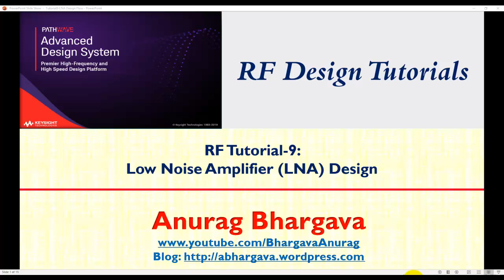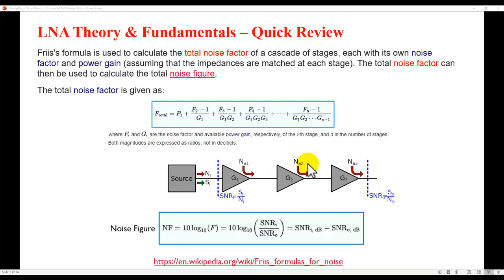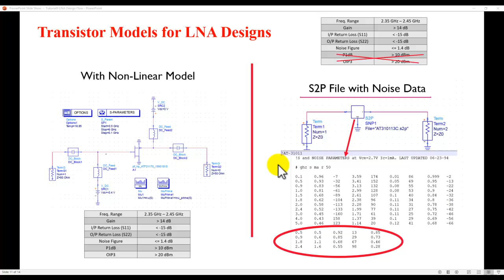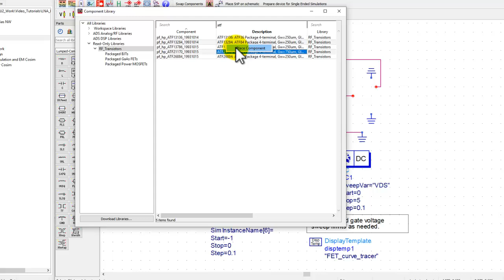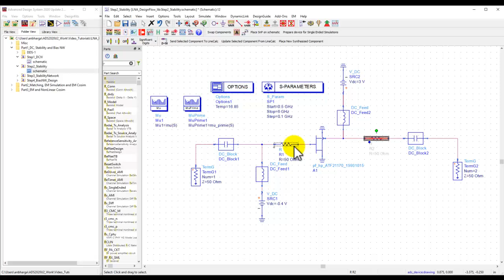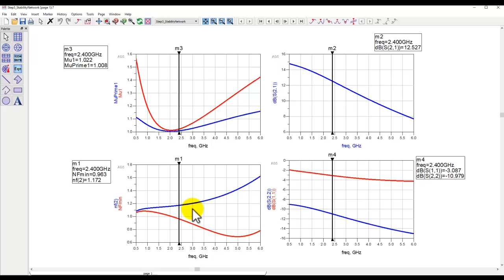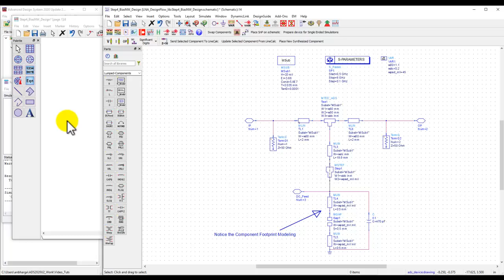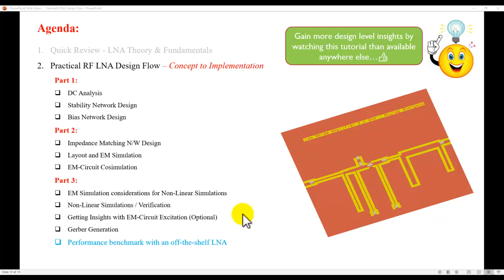RF Design-9: RF LNA Design - Concept to Implementation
Welcome to the "RF Design Tutorials" video tutorial series. In the 9th video of the series, you will learn about practical RF Low Noise Amplifier design flow covering all the key steps with plenty of practical design tips discussed during the tutorial.